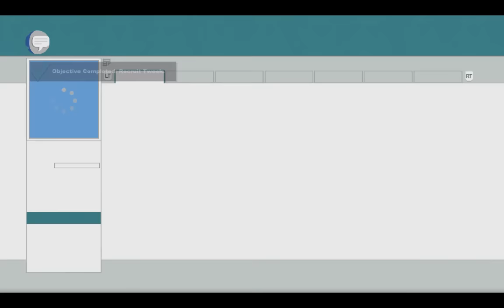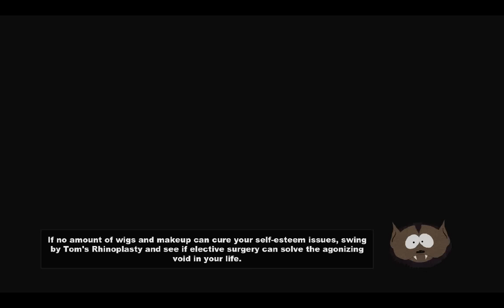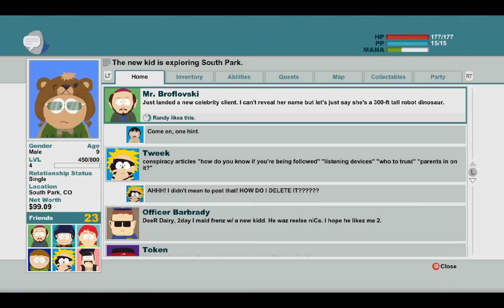South Park The Stick of Truth - Part 07